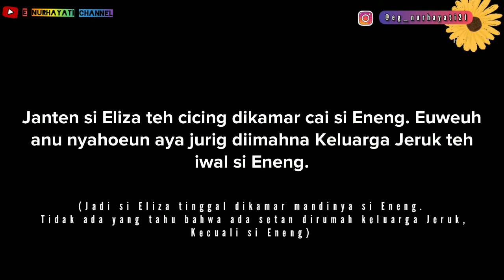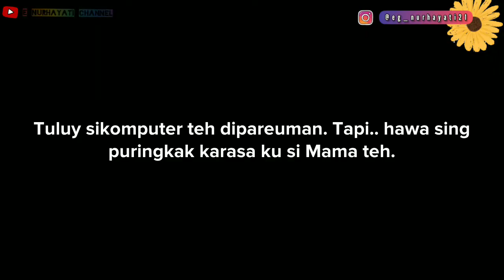Eps. 03 E L I Z A .... 👻😱|| Keluarga Jeruk || Carpon Sunda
Assalamu'alaikum..
Hi guys. Ini dia eps. 03 nya pasti pada penasaran kan ?? Ngaku hayoo?!

Dukung terus yaa Channel ini.

Follow juga IG aku @eg_nurhayati21

Jazaakumullahu khairan katsiran 🙏